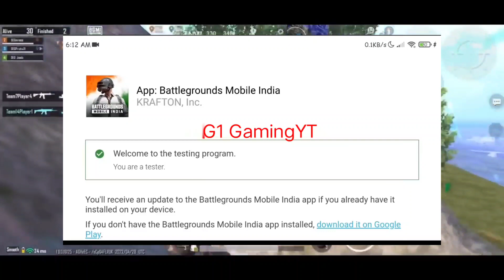BGMI Server Launch Date Confirmed by Kronten! Bgmi Beta Available For Everyone..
Countdown Begins: Kronten Shares Bgmi Server Opening Time! Bgmi Beta Testing Link is Here!

Bgmi Coming Today 7:30 AM ⏰ - Bgmi In Play Store Available Now 🔥

Mortal On BGMI Unban In India😍 Bgmi Unban Date ?

bgmi unban
bgmi unban for 3 months
govt on bgmi unban
bgmi update
krafton notice on bgmi
krafton news
bgmi news
waliaboy
bgmi
bgmi news
bgmi unban
bgmi unban news
bgmi for 3 months
bgmi play store par kab aayega
bgmi play store release date
govt unban bgmi
govt bgmi unban confirm
bgmi ban
waliaboy
unban bgmi
unban date
bgmi official announcement
bgmi time limit
krafton announcement
bgmi update